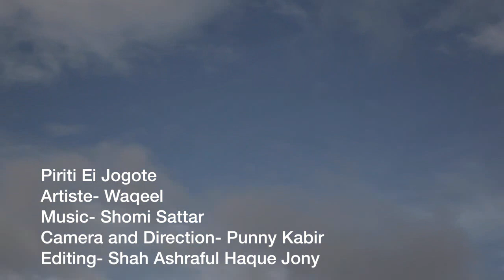Piriti by Waqeel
Piriti (collected baul song)
By Waqeel
Camera and direction: Punny Kabir
Edit: Shah Ashraful Haque Jony
Album: Project 365